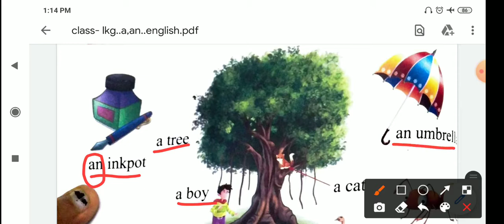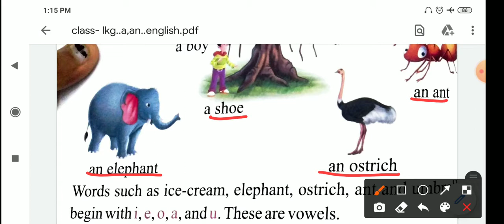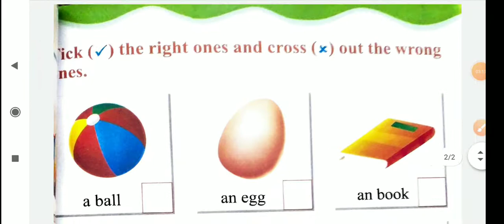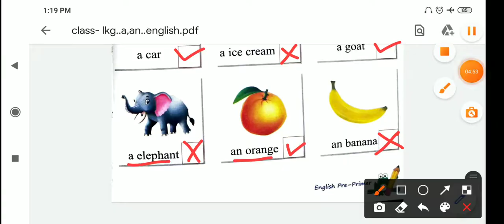A and An | class-lkg | English